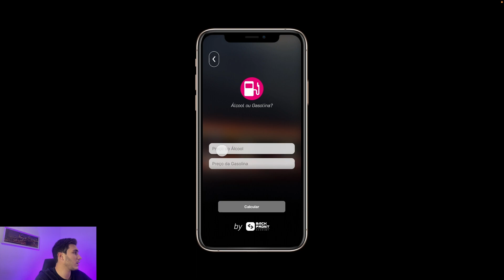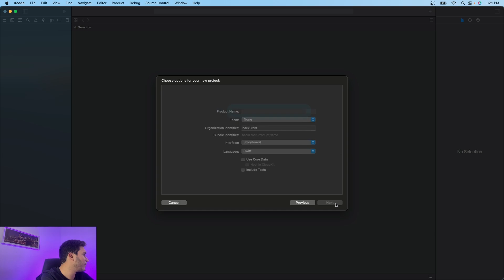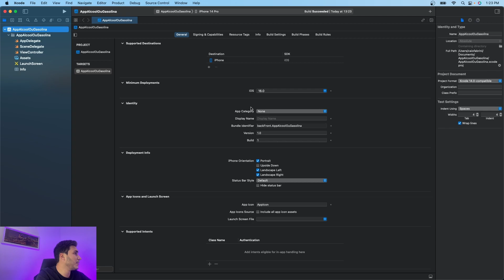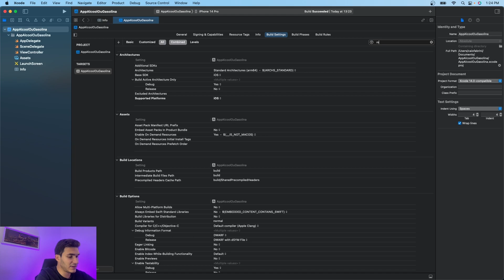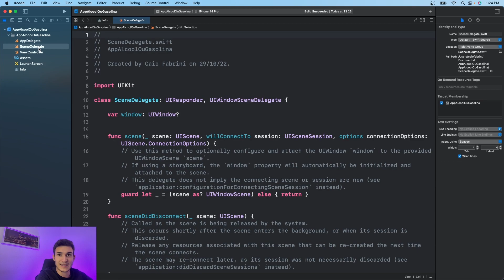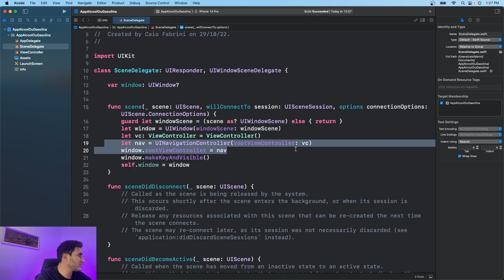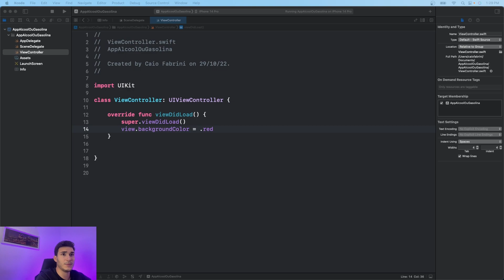App Alcool ou Gasolina - Configurando Projeto - Parte 1